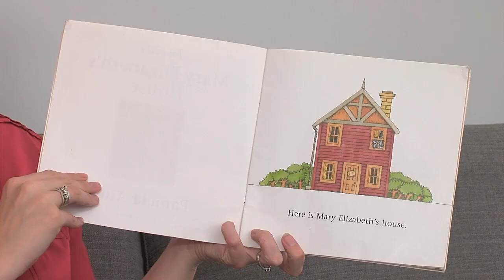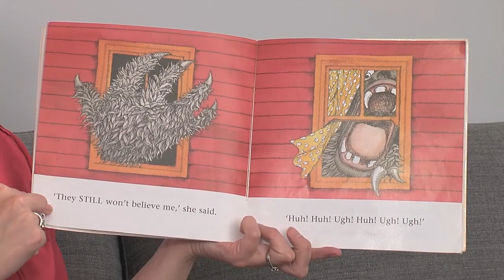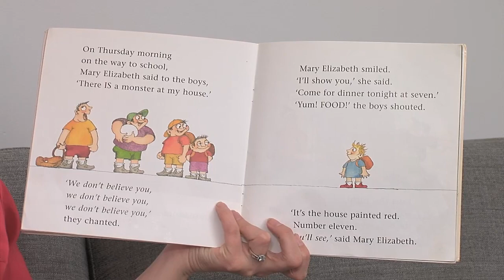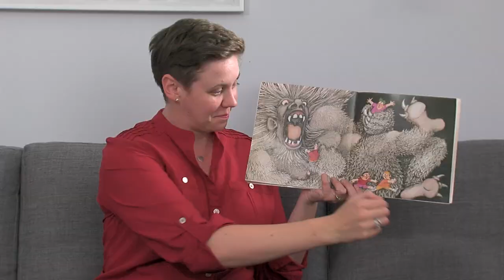Inside Mary Elizabeth's House - Pamela Allan